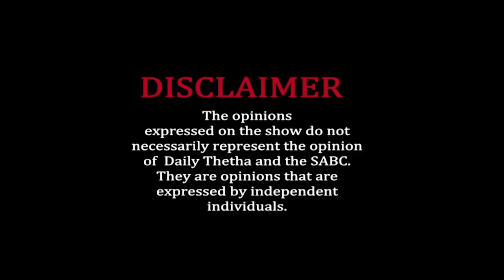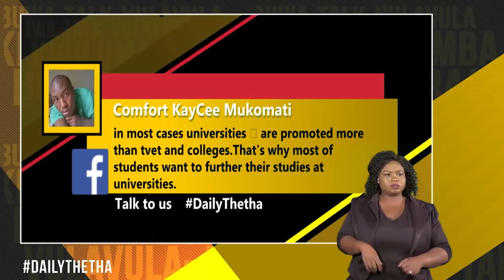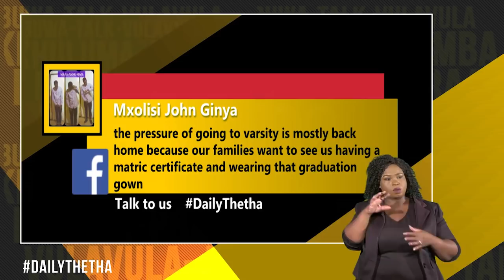Daily Thetha 2 - Episode 84: Fake Qualifications